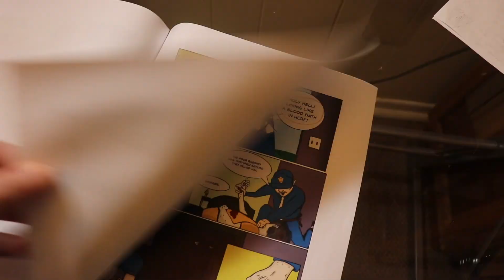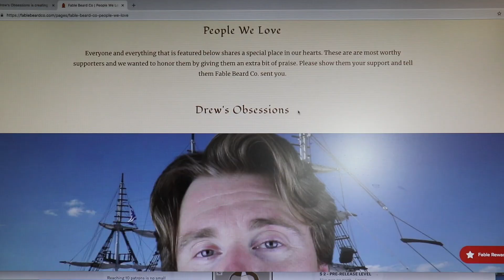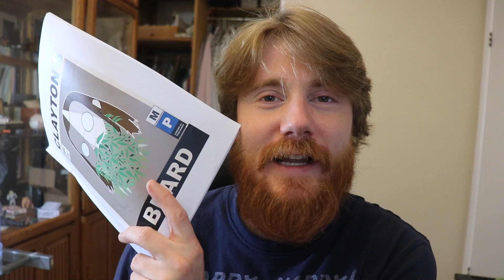8 Month FULL MANE beard & hair UPDATE + I'M ON FABLE BEARD COs WEBSITE!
Ladies and Gentlemen, in this video I give you an 8 month beard and hair update for Project Full Mane. My beard is looking orange and big and I have decided to let the stache grow a bit longer these days. I find it really adds to the girth of my beard. I also share a comic book Update about being featured on Fable Beard Co.'s website!